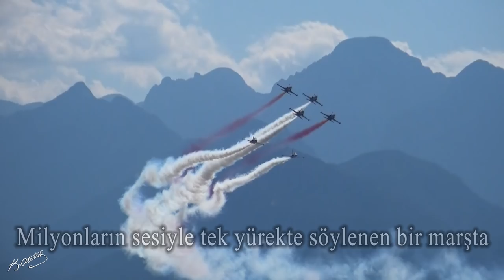19 mayıs 1919 100. yıl anısına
19 Mayıs 1919, Türk milletinin tam bağımsızlık ve özgürlük umutlarını inanca dönüştürecek kurtuluş ateşinin yakılıp Milli Mücadele’nin başlatıldığı gündür.Gazi Mustafa Kemal Atatürk, Samsun’a çıktığı günü “Ben, 1919 senesi Mayıs’ı içinde Samsun’a çıktığım gün elimde, maddi hiçbir kuvvet yoktu. Yalnız büyük Türk milletinin asaletinden doğan ve benim vicdanımı dolduran yüksek ve manevi bir kuvvet vardı. İşte ben bu ulusal kuvvete, bu Türk milletine güvenerek işe başladım. Ben Türk ufuklarından birgün kesinlikle bir güneş doğacağına, bunun hararet ve kuvvetinin bizi ısıtacağına, bundan bize bir güç çıkacağına o kadar emindim ki bunu âdeta gözlerimle görüyordum.” diyerek büyük özverilerle yürütülen Millî Mücadele sonrasında kurulan cumhuriyeti hürriyetin, bağımsızlığın, egemenliğin yılmaz bekçileri olarak gördüğü Türk gençliğine emanet etmiştir.Bu anlamlı günün yıl dönümünde başta Cumhuriyetimizin kurucusu Gazi Mustafa Kemal Atatürk olmak üzere Milli Mücadele’nin tüm kahramanlarını saygıyla, minnetle anıyoruz.Atatürk’ü Anma Gençlik ve Spor Bayramımız Kutlu olsun.
Atatürk Araştırma Merkezi Başkanlığı